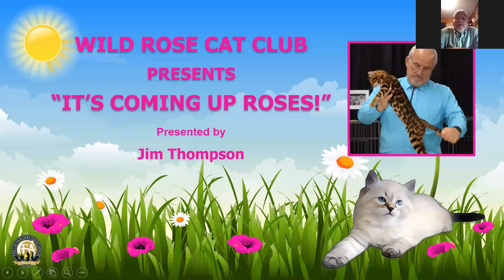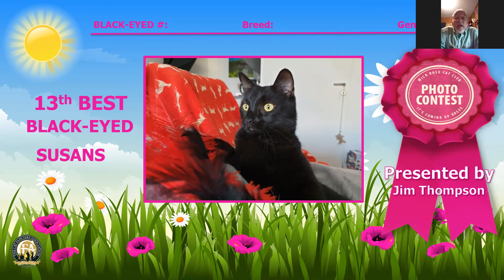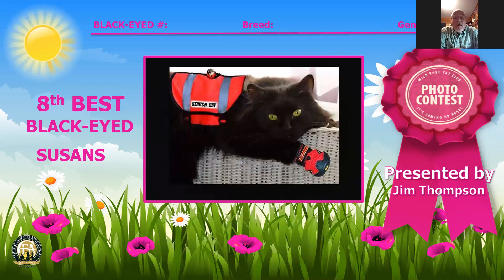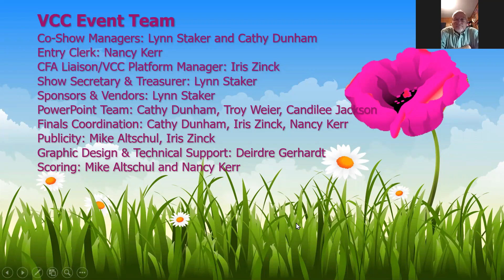Jim Thompson's "Black-eyed Susans" Final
Judge Jim Thompson presents his top 15 from the "Black-eyed Susans" fun class at the Wild Rose Cat Club Virtual Cat Competition.